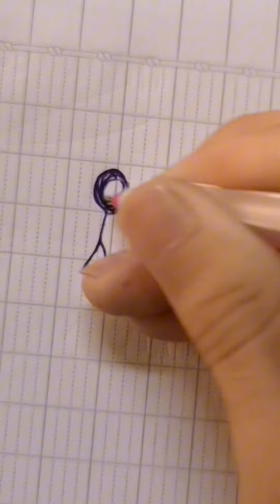upgrade speaker man step by step